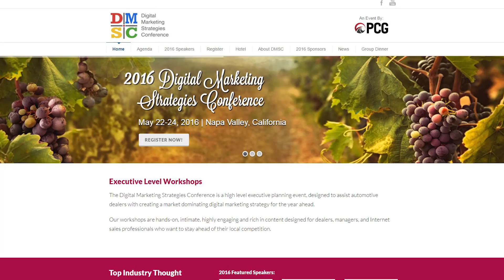6th Annual Digital Marketing Strategies Conference in Napa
Join progressive auto dealers in the Napa Valley for education and inspiration on the best automotive digital marketing strategies.